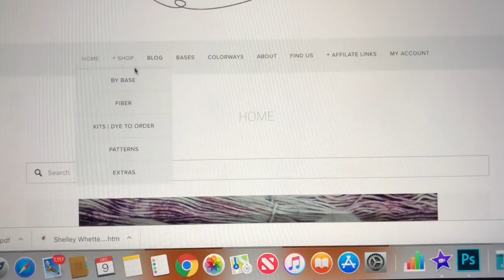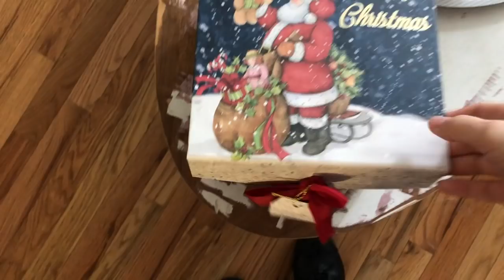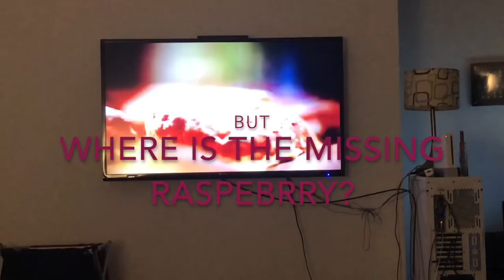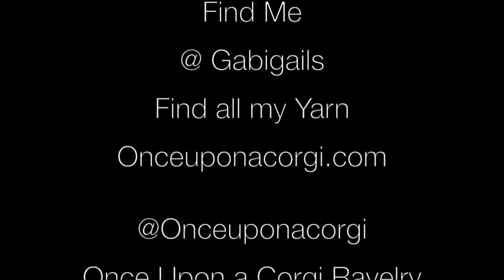VLogmas | December 9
Vlogmas 2018 | December 9